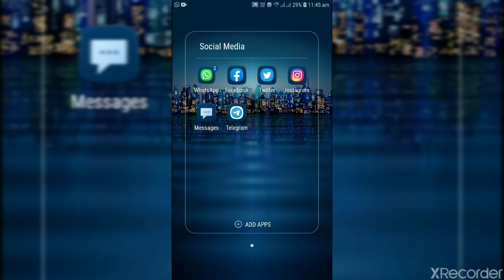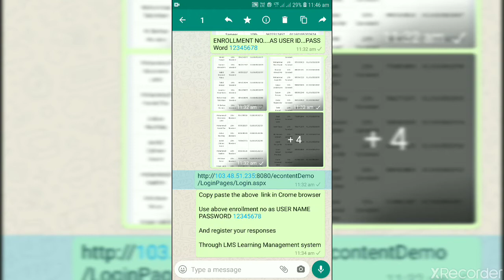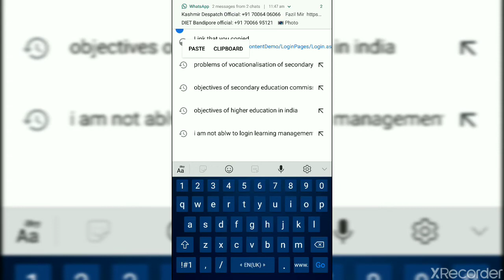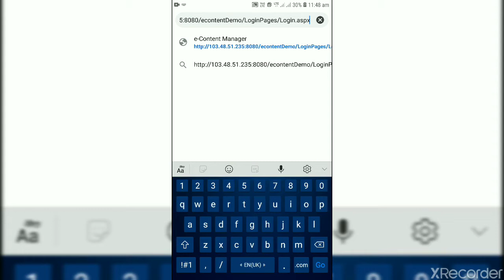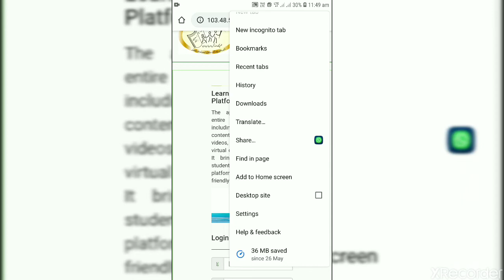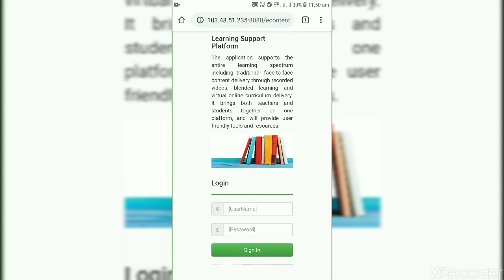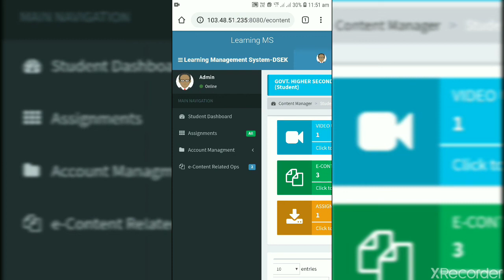25 June 2020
LEARNING MANAGEMENT SYSTEM FOR STUDENTS